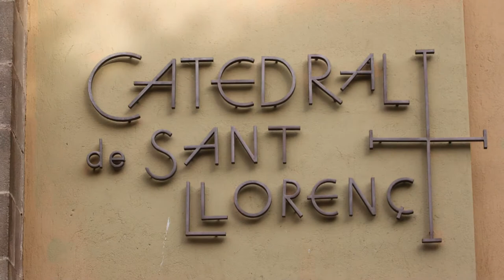Catedral de Sant Feliu de Llobregat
San Feliu de Llobregat, (en catalán y oficialmente Sant Feliu de Llobregat), es la capital de la comarca catalana del Bajo Llobregat (provincia de Barcelona, España). Cuenta con 43.000 habitantes (según el padrón continuo de la población).